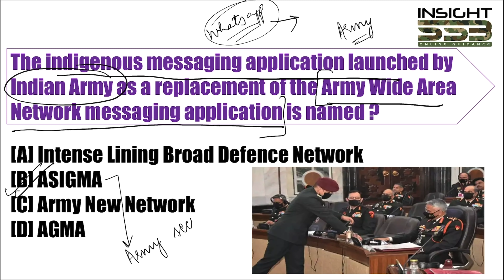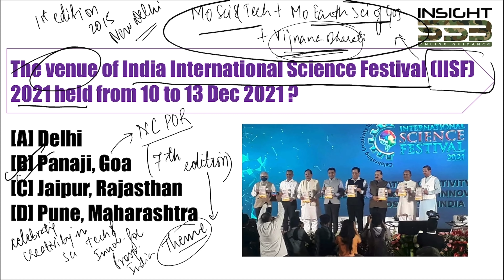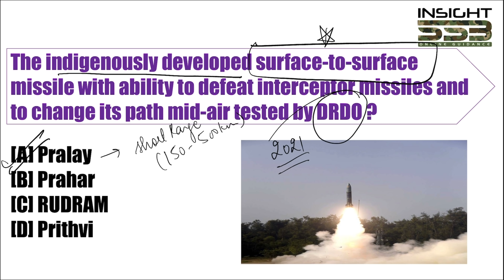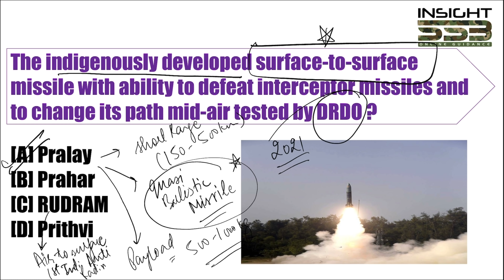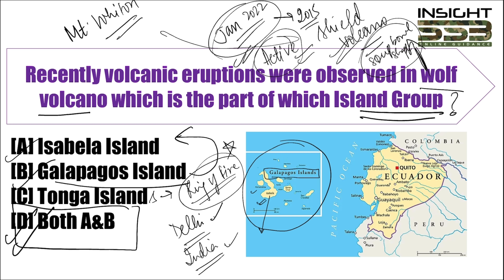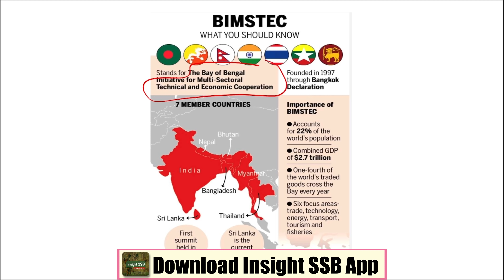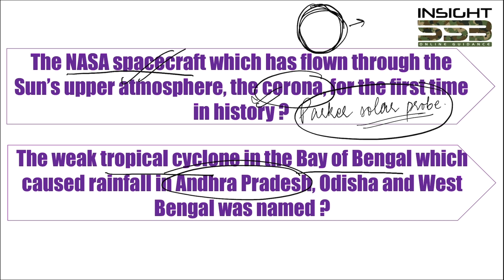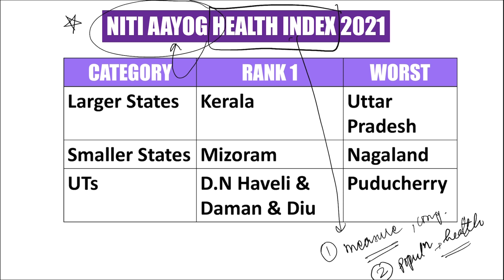CDS 1 2022 Current Affairs Part 2 || CDS CAPF GK || Defence || NDA || With VAISHALLI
To buy online guidance course, download Insight SSB app👇🏻
App Link👇🏻

(FOLLOW INSIGHTSSB ON TELEGRAM FOR FREE GD TOPICS AND IMPORTANT ARTICLES IN NEWSPAPERS IMPORTANT FOR SSB PREPARATION)